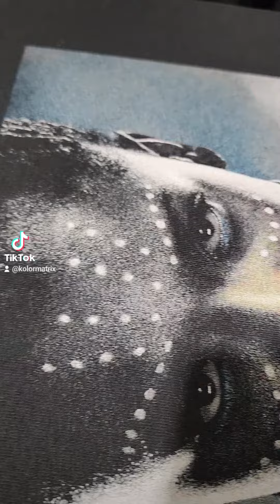Students printing 6 color simulated process, wet on wet over a flashed UB white.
Students traveled from Connecticut, Maryland, South Carolina, Tennessee & Georgia to attend last weeks Sold Out class.

Most of the class had never Screenprinted and they did an amazing job on this 6 color simulated process image. Screen printed Dreamy white as underbase and then next 5 colors wet on wet, All thru 230 mesh!

They coated, exposed,.developed & registered this gorgeous design all with their own two hands.

March 18-20 (SOLD OUT) April classes are filling up fast, so reserve your seat today.

We teach students both basic and advanced methods of Screenprinting during 3 day pro class.

Students got to play with $45,000 in classroom equipment! Each student has their own workstation for more time working and less time watching. Learn the basic methods as a startup and all also get to play with high production features that will benefit your business as it grows!

80% Hands on learning during our 3 day pro Screenprinting

We have the highest rated training center in the 🇺🇸 with over 600 reviews on Google and Facebook for Kolormatrix